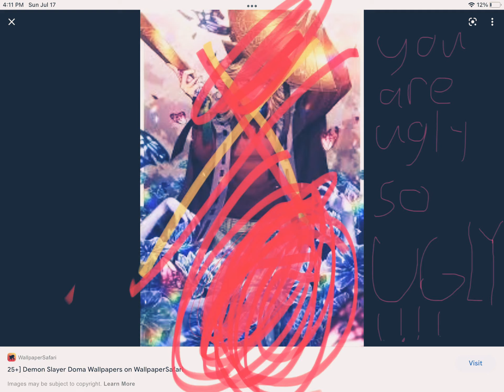~|kawaii demon slayer photos|~✨💕🧸☁️